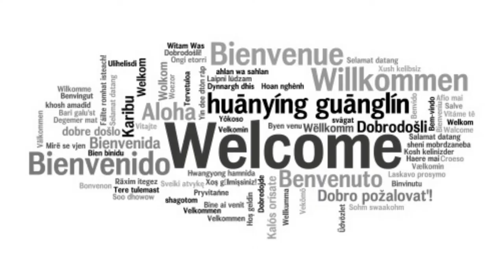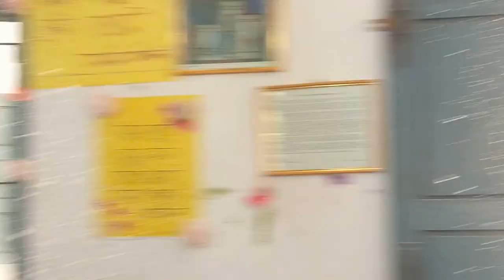We are The Dreamers: A Class Party in Satkania BorderGuard High School.